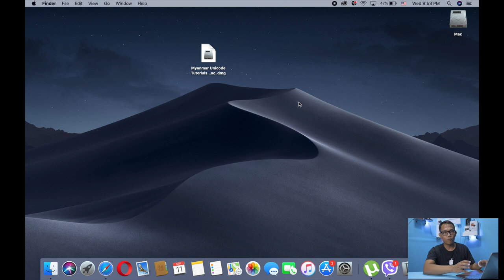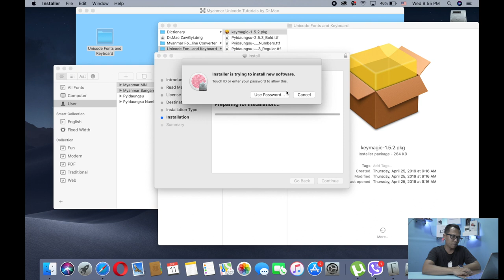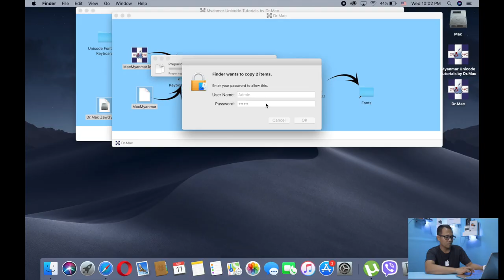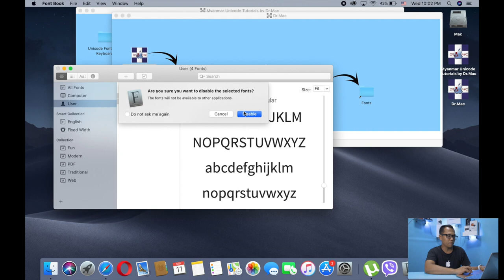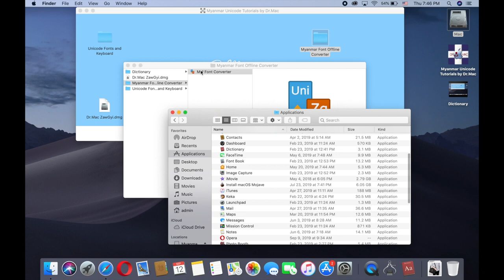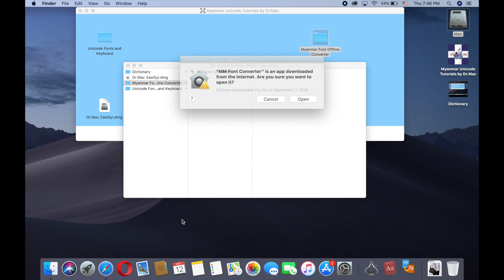𝙈𝙮𝙖𝙣𝙢𝙖𝙧 𝙐𝙣𝙞𝙘𝙤𝙙𝙚/𝙕𝙖𝙬 𝙂𝙮𝙞 𝙐𝙨𝙖𝙜𝙚 𝙞𝙣 𝙈𝙖𝙘𝙊𝙎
October 1 ရက္ေန့မွာ Myanmar Unicode ကို ေျပာင္းသံုးမဲ့ Mac User ေတြအတြက္ျဖစ္ပါတယ္။
ရုတ္တရက္ေျပာင္းသလိုျဖစ္ေနလို့ Zaw Gyi font ကို လဲ အသံုးျပဳ ေနသူမ်ားနဲ့ လဲ ဆက္သြယ္ႏို္င္ေအာင္ အခု Tutorial ေလးကို ျပဳလုပ္ရျခင္းျဖစ္ပါတယ္။
PCloud File ကို Down ရန္
က်န္တာေတြကေတာ့ Video ကို ၾကည့္ရူေပးပါ။
နည္းပညာအေၾကာင္းပဲေျပာရင္ပ်င္းေနမွာ စိုးလို့ vlog အစမွာ အကၤ် ီလဲတဲ့ မ်က္လွည့္ေလးနဲ့ စထားပါတယ္။🤣
"Dr.Mac"

Dr.Mac Address
၃၉လမ္း(ဗန္းေမာ္ေက်ာင္းတိုက္လမ္း)၊ ၇၀ x ၇၁ လမ္းၾကား၊ ဗန္းေမာ္ေက်ာင္းတိုက္ အေနာက္ေပါက္၊ ကံ့ေကာ္ေတာ အမ်ဳိးသားေဆာင္၀န္းအတြင္း။  မႏၲေလးျမိဳ႕။

Google Maps တြင္ Dr.Mac Computer ဟု ရွာေဖြျပီး မိမိလက္ရွိေရာက္ရွိေနေသာ ေနရာမွ Route ဆြဲျပီး (Direstion ဆြဲျပီး )လဲ လာေရာက္ႏုိင္ပါသည္

Dr.Mac Computer Training Center ေနရာကို သိရွိရန္ ေအာက္ပါ link ကို ႏွိပ္ပါ